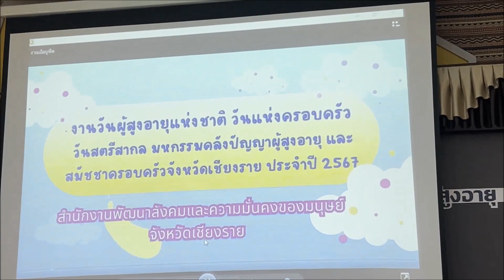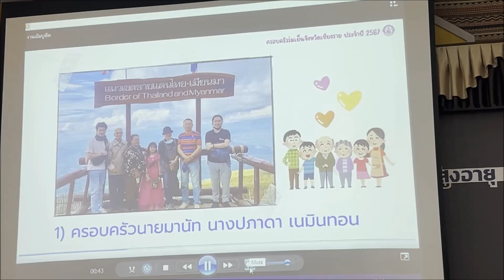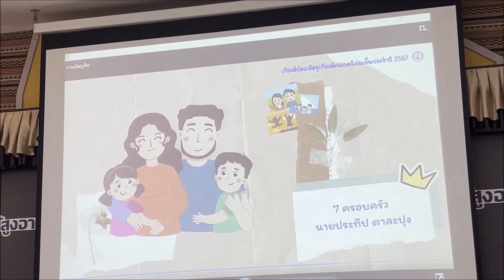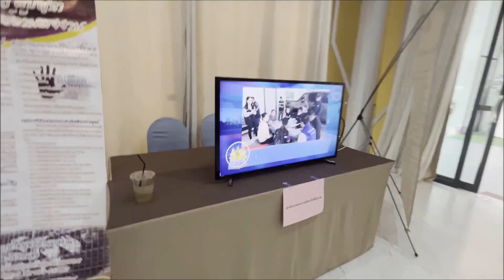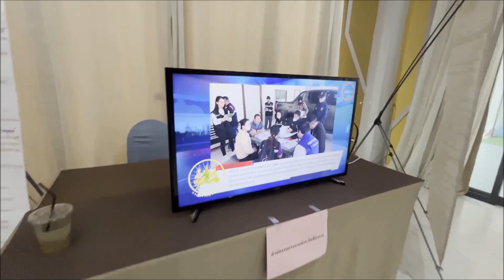พม เชียงรายจัดงานวันผู้สูงอายุแห่งชาติ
มอบรางวัลผู้สูงอายุดีเด่น-ครอบครัวร่มเย็น
***เมื่อเวลา 11.00 น. วันที่ 25 เม.ย.2567 ที่ห้องประชุมโรงแรม เอ็ม บูทีค รีสอร์ท เชียงราย อ.เมืองเชียงราย นางอุบลรัตน์ พ่วงภิญโญ รองผวจ.เชียงราย เป็นประธานเปิดงานวันผู้สูงอายุแห่งชาติ วันแห่งครอบครัว วันสตรีสากล มหกรรมคลังปัญญาผู้สูงอายุและการประชุมสมัชชาครอบครัวจังหวัดเชียงราย ประจำปี 2567 พร้อมมอบเกียรติบัตรและโล่รางวัลครอบครัวร่มเย็น ผู้สูงอายุดีเด่น บุคคลดีเด่นด้านการพัฒนาครอบครัว โล่สตรีดีเด่น ด้านการพัฒนาสังคม และองค์กรปกครองส่วนท้องถิ่นที่เข้าร่วมขับเคลื่อนและส่งเสริมความเข้มแข็งของครอบครัว โดยมีนายโสภณ แก้วล้อมทรัพย์ พัฒนาสังคมและความมั่นคงของมนุษย์จังหวัดเชียงราย กล่าวรายงาน มีหน่วยงานภาคีเครือข่ายที่ทำงาน ด้านผู้สูงอายุสตรีและครอบครัว ทั้งภาครัฐ ภาคเอกชน และภาคประชาสังคม รวมงานกว่า 200 คน
***นายโสภณ แก้วล้อมทรัพย์ พัฒนาสังคมและความมั่นคงของมนุษย์จังหวัดเชียงราย กล่าวว่า คณะรัฐมนตรีมีมติเมื่อวันที่ 14 ธันวาคม 2525 กำหนดให้วันที่ 11 เมษายน ของทุกปีเป็นวันผู้สูงอายุแห่งชาติ รวมทั้งมติคณะรัฐมนตรีเมื่อวันที่ 13 กุมภาพันธ์ 2553 กำหนดให้วันที่ 14 เมษายน ของทุกปีเป็นวันแห่งครอบครัว ต่อมาเมื่อวันที่ 8 มีนาคม 2532 ได้มีการตั้งคณะกรรมการส่งเสริมและประสานงานสตรีแห่งชาติ (กสส.) ขึ้นอย่างเป็นทางการ และกำหนดให้วันที่ 8 มีนาคมของทุกปีเป็นวันสตรีสากล ซึ่งตามระเบียบสำนักนายกรัฐมนตรีว่าด้วยการส่งเสริมและประสานงานสถาบันครอบครัวแห่งชาติ พ.ศ. 2551 ได้กำหนดให้มีการประชุมสมัชชาครอบครัวระดับจังหวัดและสมัชชาครอบครัวระดับชาติ อย่างน้อยปีละ 1 ครั้ง สำนักงานพัฒนาและความมันคงของมนุษย์จังหวัดเชียงราย จึงร่วมกับคณะอนุกรรมการส่งเสริมและพัฒนาครอบครัวจังหวัดเชียงราย พร้อมทั้งองค์กรภาคีเครือข่ายที่ทำงานด้านผู้สูงอายุสตรีและครอบครัว ทั้งภาครัฐและเอกชน จึงจัดงานวันผู้สูงอายุแห่งชาติ วันแห่งครอบครัว วันสตรีสากล มหกรรมคลังปัญญาผู้สูงอายุ และการประชุมสมัชชาครอบครัวจังหวัดเชียงราย ประจำปี 2567 ขึ้น เพื่อรณรงค์ให้ทุกภาคส่วนร่วมจัดกิจกรรมสร้างความตระหนักถึงคุณค่าความสำคัญของผู้สูงอายุ ตลอดจนส่งเสริมให้ผู้สูงอายุมีส่วนร่วมในกิจกรรมต่างๆ ตามศักยภาพของตนเองอย่างมีคุณค่า พร้อมทั้งส่งเสริมและสนับสนุนให้ทุกครอบครัวมีความรัก ความอบอุ่นเอื้ออาทรต่อกัน ส่งเสริมให้ครอบครัวไทยได้อยู่ร่วมกันหลายช่วงวัย ทั้งปู่ ย่า ตา ยาย พ่อ แม่ ลูก หลาน และกระตุ้นให้ทุกภาคส่วนในสังคมตระหนักถึงความสำคัญของวันสตรีสากล เพื่อเสริมสร้างเจตคติของสังคมให้คำนึงถึงศักดิ์ศรีและคุณค่าความเป็นมนุษย์ ส่งเสริมศักยภาพสตรีและความคุ้มครอง พิทักษ์สิทธิสตรีและส่งเสริมความเสมอภาคระหว่างเพศด้วย
***นางอุบลรัตน์ พ่วงภิญโญ รองผวจ.เชียงราย กล่าวว่า ต้องขอแสดงความยินดีกับผู้สูงอายุดีเด่น ครอบครัวร่มเย็น บุคคลดีเด่น สตรีดีเด่น องค์กรปกครองส่วนท้องถิ่น และศูนย์พัฒนาครอบครัวในชุมชนที่มีผลงานดีเด่นในการส่งเสริมความเข้มแข็งของครอบครัว ประจำปี 2567 ที่ได้รับรางวัลต้นแบบ ผู้สูงอายุเป็นบุคคลที่มีคุณค่า มีศักดิ์ศรีสามารถทำประโยชน์ให้กับชุมชนและสังคมได้เป็นอย่างดี ซึ่งสถาบันครอบครัวเป็นสถาบันหลัก ที่เป็นรากฐานต่อการดำรงชีวิตและเป็นรากฐานที่ทำให้สังคมเข้มแข็ง รวมทั้งสตรีซึ่งมีบทบาทสำคัญอย่างแพร่หลายต่อการขับเคลื่อนของสังคม และเพื่อเป็นการยกย่องเชิดชูคุณค่าของผู้สูงอายุ รัฐบาลจึงให้ความสำคัญต่อผู้สูงอายุและสถาบันครอบครัว โดยกำหนดให้มีวันผู้สูงอายุแห่งชาติ และวันแห่งครอบครัว เพื่อให้สมาชิกในครอบครัวได้มีโอกาสใช้เวลาร่วมกันในครอบครัวให้มากขึ้น ในปีนี้ได้จัดให้มีการรณรงค์ให้ทุกวันเป็นวันของครอบครัว และรณรงค์ให้ครอบครัวไทยไร้ความรุนแรง ตลอดจนจัดให้มีวันสตรีสากล เพื่อแสดงให้เห็นถึงความเสมอภาคระหว่างเพศ เพื่อยกย่องสตรีที่มีผลงานดีเด่นด้านการพัฒนาสังคม ควรค่าแก่การยกย่องเชิดชูเกียรติ
***ภายหลังพิธีเปิดได้มีการมอบโล่รางวัลคลังปัญญาผู้สูงอายุดีเด่น ประจำปี 2567 จำนวน 1 คน โล่ครอบครัวร่มเย็นจังหวัดเชียงรายจำนวน 3 ครอบครัว โล่บุคคลดีเด่นด้านการพัฒนาครอบครัวจังหวัดเชียงราย 1 คน โล่สตรีดีเด่น ด้านการพัฒนาสังคม จำนวน 18 คน เกียรติบัตรครอบครัวร่มเย็นจังหวัดเชียงราย 7 ครอบครัวเกียรติบัตรบุคคลดีเด่นด้านการพัฒนาครอบครัวจังหวัดเชียงราย จำนวน 2 คน ช่อดอกไม้แสดงความยินดีกับผู้สูงอายุที่เป็นแบบอย่างที่ดีจังหวัดเชียงราย จำนวน 1 คน ช่อดอกไม้แสดงความยินดีกับผู้สูงอายุดีเด่นของสมาคมสภาผู้สูงอายุแห่งประเทศไทยฯ จำนวน 7 คน ช่อดอกไม้แสดงความยินดีกับองค์กรปกครองส่วนท้องถิ่นที่เข้าร่วมขับเคลื่อนและส่งเสริมความเข้มแข็งของครอบครัว ประจำปี 2567 จำนวน 1 แห่ง และช่อดอกไม้แสดงความยินดีกับศูนย์พัฒนาครอบครัวในชุมชนที่มีผลงานดีเด่นในการส่งเสริมความเข้มแข็งของครอบครัว ประจำปี 2567 จำนวน 1 แห่ง รวมทั้งสิ้น 2 คน เพื่อเป็นขวัญและกำลังใจ ในการทำความดีและเป็นบุคคลต้นแบบให้คนรุ่นหลังเอาเป็นแบบอย่างที่ดีต่อไป
***ภายในงานยังจัดให้ผู้เข้าร่วมได้แบ่งกลุ่ม เพื่อระดมความคิดเห็นและแลกเปลี่ยนการเรียนรู้อย่างสร้างสรรค์ เพื่อนำไปสู่การกำหนดนโยบาย ยุทธศาสตร์ และแนวทางในการส่งเสริมและประสานงานสถาบันครอบครัว เพื่อระดมความคิดเห็นจากครอบครัว รวมทั้งทุกภาคส่วนของสังคมในการป้องกันแก้ไข และพัฒนาสถาบันครอบครัว และข้อเสนอแนะการทำงานเพื่อพัฒนาความเข้มแข็งของครอบครัวทั้งระดับนโยบายและการปฏิบัติ ต่อไป